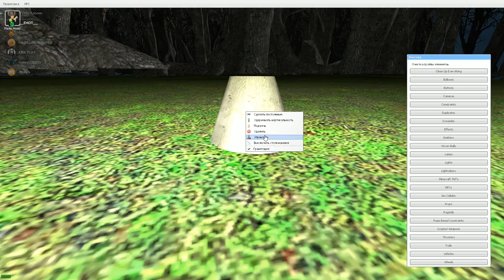АНИМАТРОНИКИ ИЩУТ НАС В ПИЦЦЕРИИ FNAF 8 COOP ► Garry's Mod